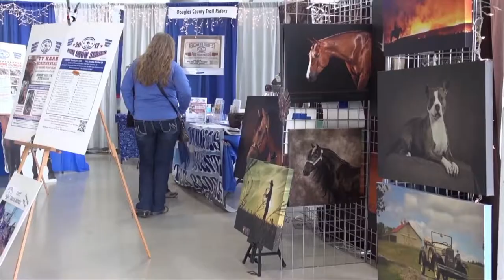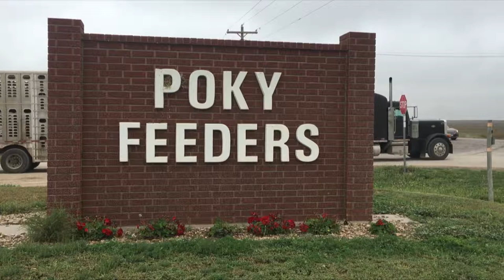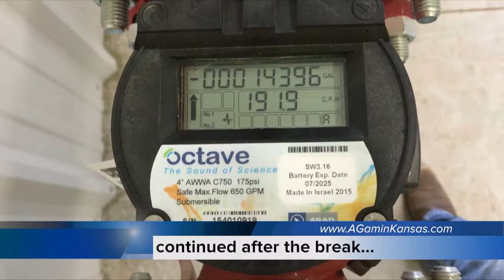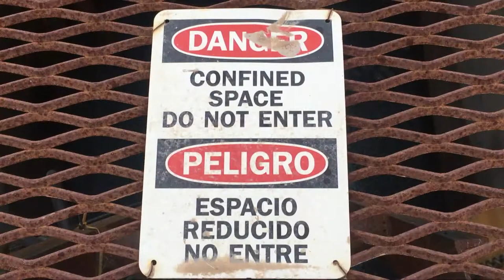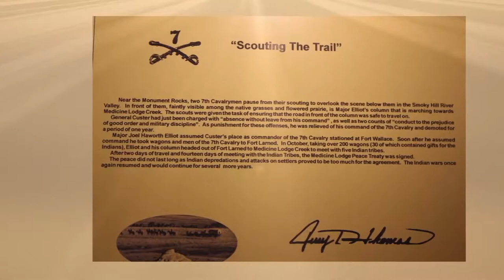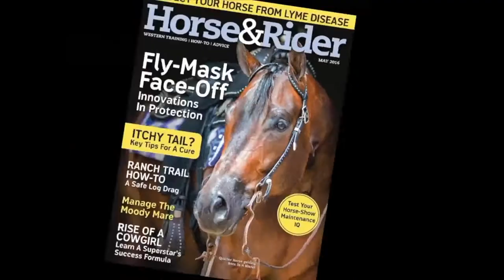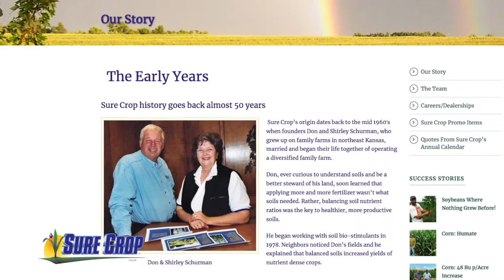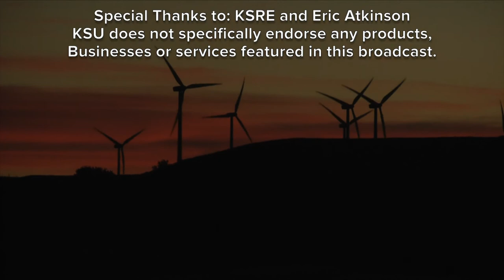AGetc - Entire Episode 2/22/18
Today on AG etc we are starting with Justine Staten with Kansas Horse Council as she makes a final push for 2018 Equifest and next Grant Morgan with Poky Feeders gives us a tour of their facility and we get to see  first hand who they are implementing good water management on their feedyard. Then Eric Adee with the Kansas River Valley Experiment station talks about result from a corn fungicide trial. And we end with Cattleman Jim Moore talking you guessed it beef.